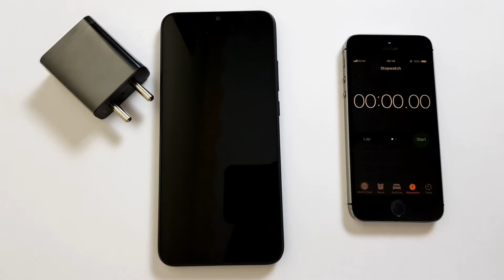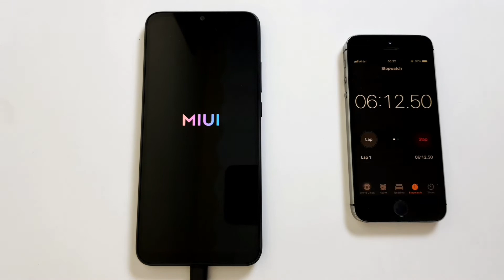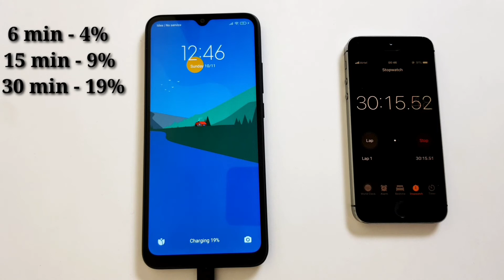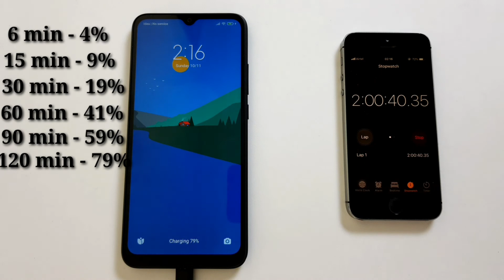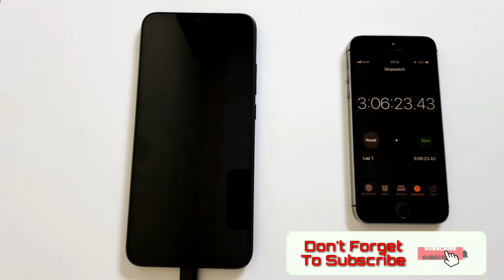Redmi 9A Battery Charging Speed Test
Redmi 9A have a 5000mah battery and and traditional USB type 2.1, 10 watt charger. This video show how fast the charger given in the box charge the Redmi 9A and how much time it takes to charge from 0 to 100 in one short.